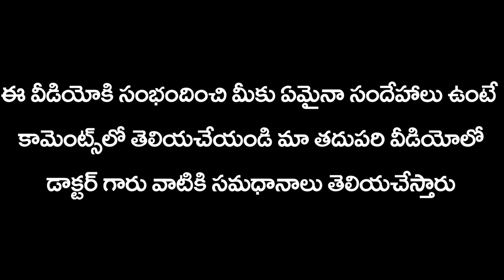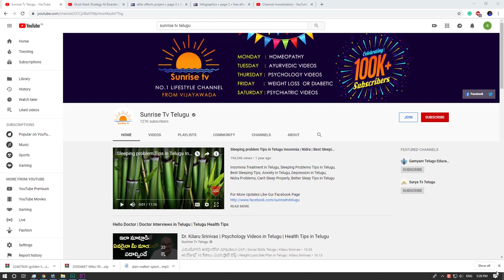మోకాళ్ళ నొప్పులు | Knee Pain Natural Solutions in Telugu | Dr.Pavan Kumar | Sunrise Tv